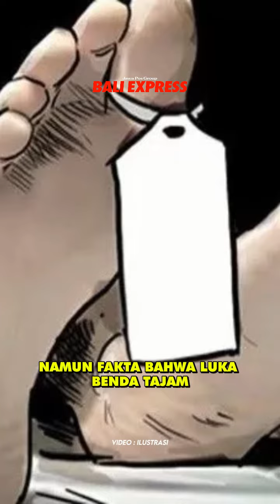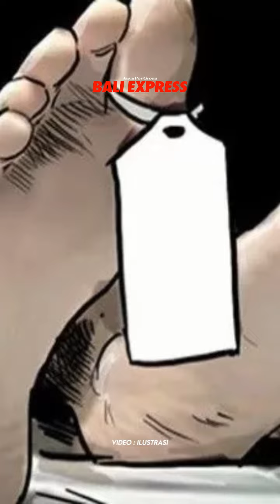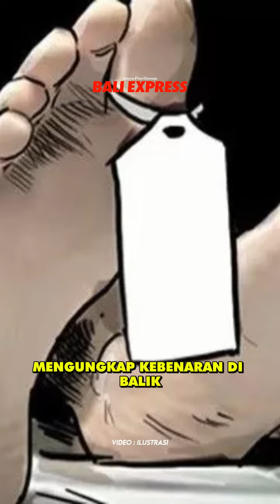UPDATE! Kematian Tragis Gung Balang dan Istrinya: Ada Pesan Tersembunyi Sebelum Kejadian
UPDATE! Kematian Tragis Gung Balang dan Istrinya: Ada Pesan Tersembunyi Saat Kumpul Keluarga Sebelum Kejadian

Kasus kematian tragis Anak Agung Ketut Ngurah Setyawan alias Gung Balang, 39, dan istrinya Anak Agung Sri Agung alias Gung Sri, 37, di kediaman mereka di Jalan Kebo Iwa Utara, Denpasar, Bali, Senin 23 September 2024, menyisakan tanda tanya besar.

Meski keluarga besar mengaku ikhlas, penyebab kematian pasangan ini yang ditemukan tewas di kamar mereka masih dalam penyelidikan intensif oleh pihak berwajib.